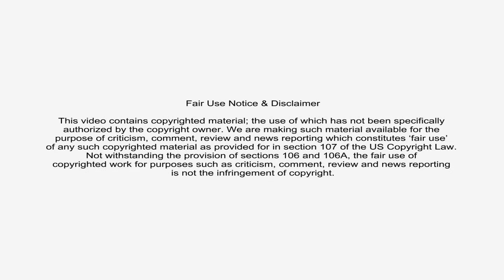Arjun - Luton Mela 2018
Arjun performs at the Luton mela 2018, hosted by Zee TV

Arjun is a London based singer, songwriter and music producer. He has become known for his fusion of contemporary western and eastern sounds, combining soulful R&B with elements of south asian music.